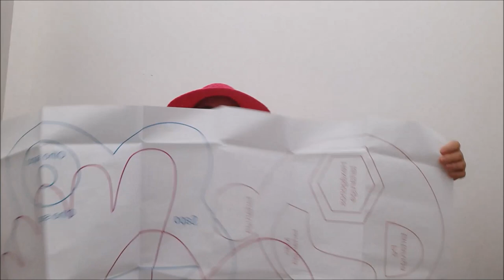Tapete com sobra de tecido Patchwork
Tapete deito com tiras de sobra de tecido. Utilizei manta , brim como forro e base para o patchwork. Finalizei com viés preto e branco. Faixa de 6 centímetros.